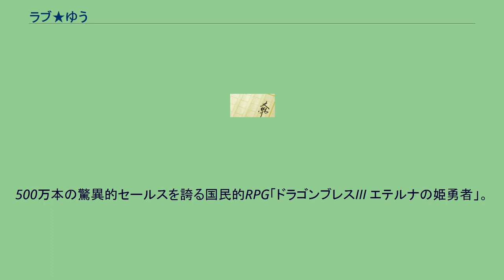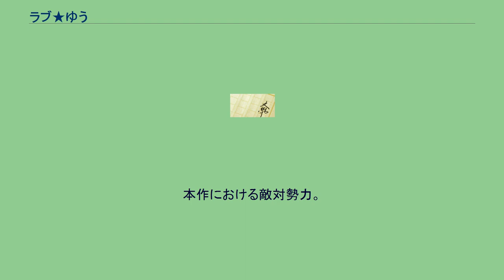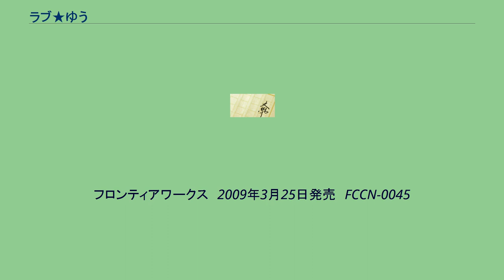ラブ★ゆう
『ラブ★ゆう』は七月隆文・作、みけおう・画のライトノベル作品。
集英社・スーパーダッシュ文庫刊。
2009年3月25日にフロンティアワークスより、ドラマCDが発売された。
原作は2008年に出版された6巻を最後に刊行が途絶えている。
舞台となるのは東京都四季島市。
人口100万人の大都市を舞台に姫勇者ロザリーが大暴れをする。
500万本の驚異的セールスを誇る国民的RPG「ドラゴンブレスIII エテルナの姫勇者」。
「ドラブレ」シリーズを溺愛する神田俊は、そのゲームしながら、ふと、主人公・ロザリーが現実世界にいたらいいのにと考える。
その次の瞬間、テレビ画面が閃光に包まれロザリーが本当に現実世界へ現れる。
同時に、日本中の「ドラブレIII」から主人公・ロザリーの姿が消えゲームの続行が不可能になってしまう怪現象が発生する。
そして、現実世界でロザリーは勘違いから国会を襲撃したのを始め行く先々で騒ぎを起こすが、俊は生徒会長・白金碧空から「このままだとゲーム世界と現実世界の双方が破滅してしまう」と衝撃の事実を告げられる。
だがこの能力を持っているのは瞬だけではなかった。
無窮の財産享受者（ワン・プロパティ・ユーザーズ）という組織が俊と同じ能力を持ち、彼の力を狙って動き始めた。
※キャストはドラマCD版のもの。
本作における敵対勢力。
フロンティアワークス　2009年3月25日発売　FCCN-0045